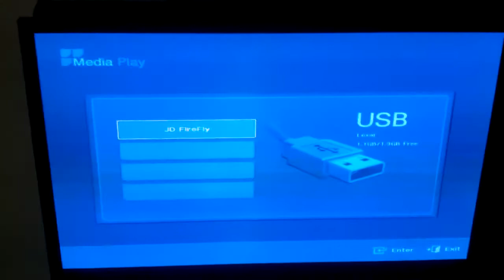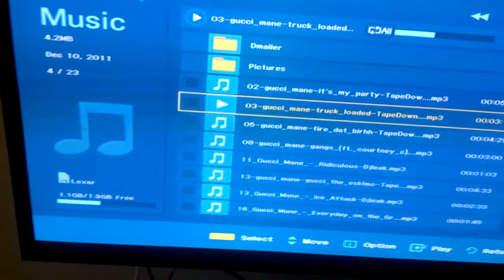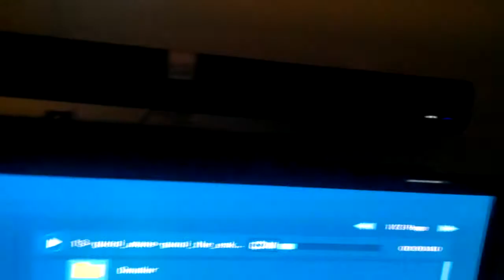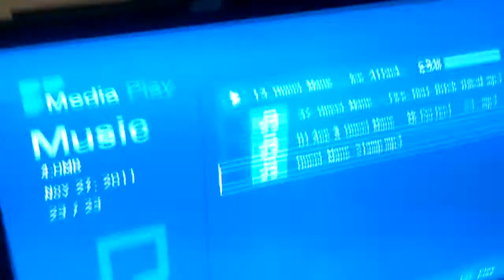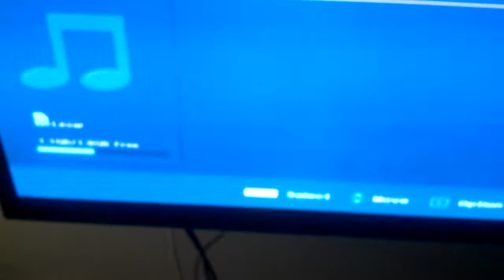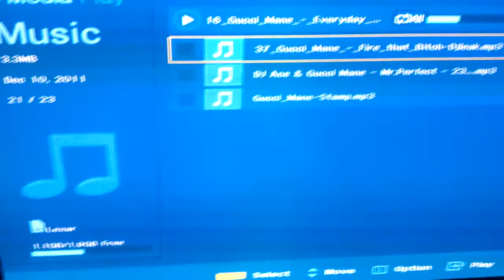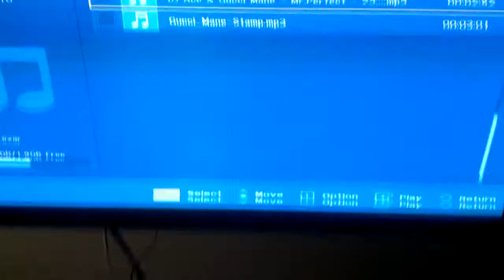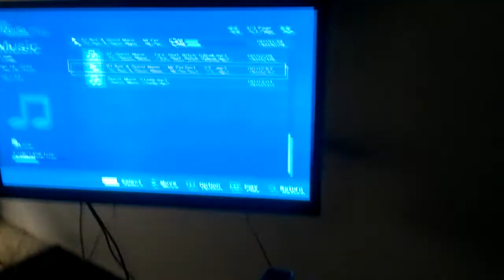Vizio Soundbar Gucci Audio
Sound bar sounds really good